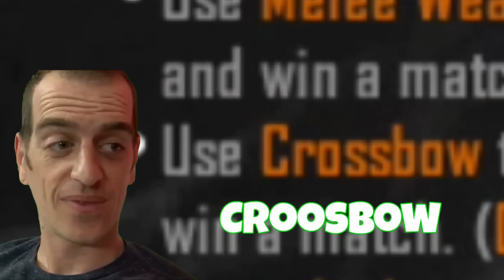CHICKEN EXPERT 2.0 EXE | BGMI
HELLO

I made trolling videos and it took a lot of time, so if you like and are entertained with my videos please give me support so that I will be more excited to make more epic pubg trolling exe videos ,,,

Lokasi syuting: erangel.
Artis : unknown.
Device: samsung s9+.
            : iphone
            : ipad

setting :
grafik smooth extreme.
full gyro 400.

give me spirit brother